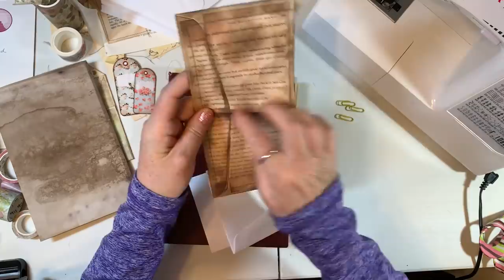Re-imagined Scraps - #10 Envelope Pockets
Showing how to make #10 envelope pockets and tucks.  This is a bit of a re-make of a video I did years ago.  Here's the link to the original video: